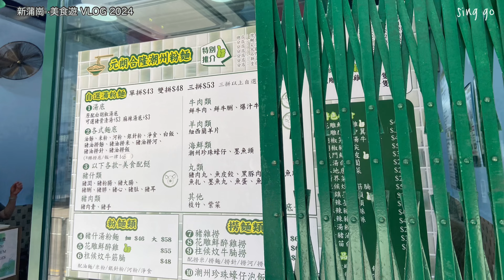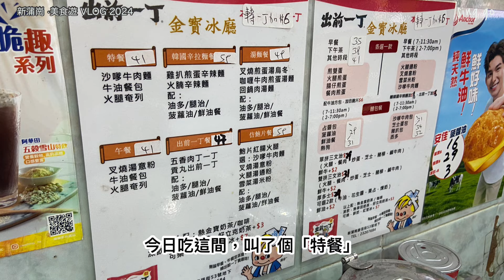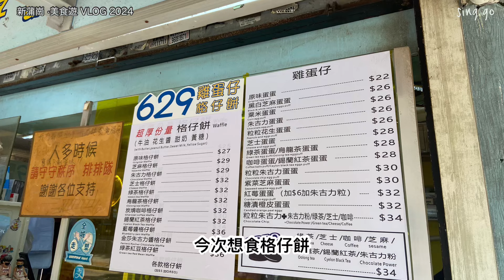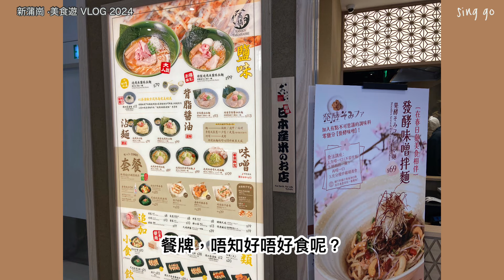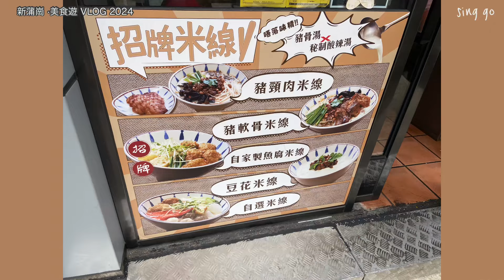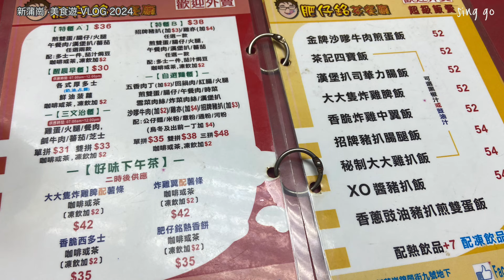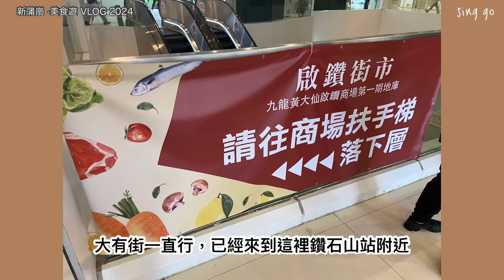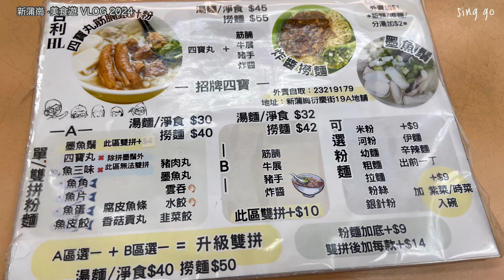新蒲崗 美食遊2024 Vlog| 8間店食分享 |午餐有咩食？必食推介！| 銀針粉、沙嗲牛肉麵、格仔餅、雞蛋仔、豬手撈麵、豬頸肉米線| 港式懷舊| 康強街|合利潮州粉麵|香港美食|香港好去處 |5月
新蒲崗 美食遊2024 Vlog🇭🇰
同大家分享一下，午餐有咩食？😀